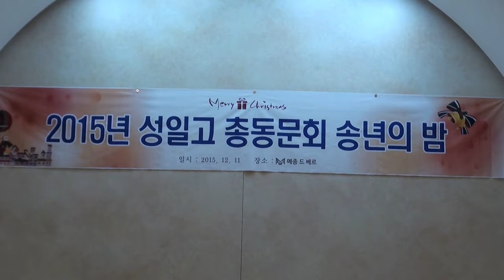이대로 품바 성일고총동문 15-12-11 편집자 장털보